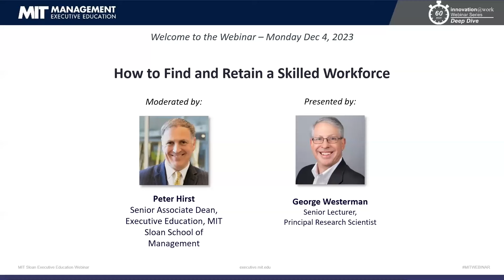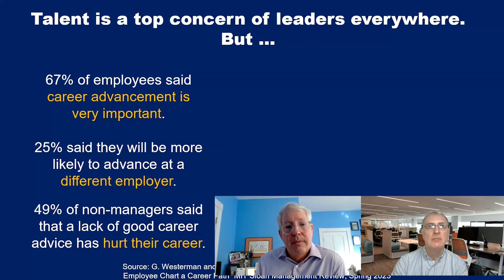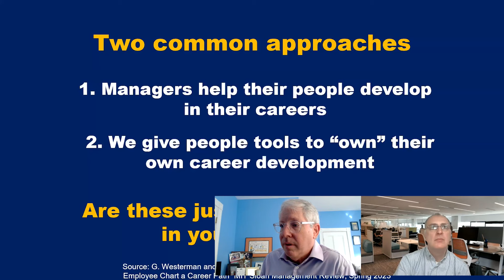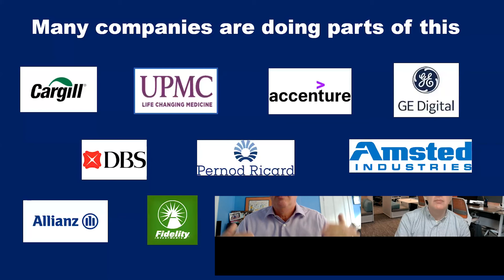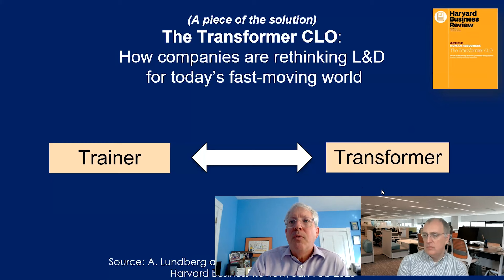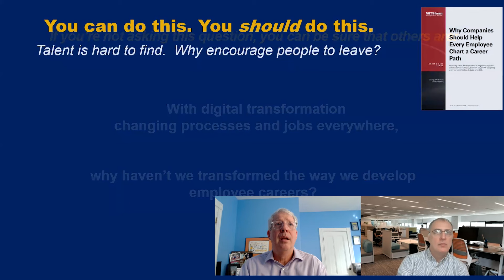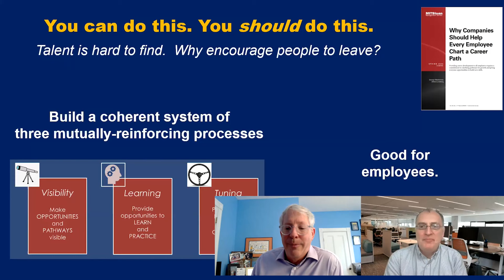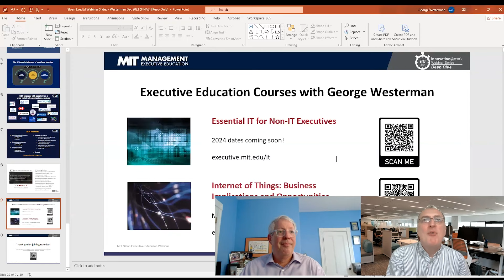How to Find and Retain a Skilled Workforce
When it comes to talent development, does your company help everybody to grow, or just a select few?  Do your career development policies sound better than they actually are?  In a recent survey, two-thirds of company-switchers cited lack of development as a key reason.  How do you ensure your talented people stay and reach their full potential?

According to new research co-authored by MIT Sloan Senior Lecturer Dr. George Westerman, the secret to employee satisfaction and retention is to give career development opportunities to all of your people, not just the high potentials. Unfortunately, most companies’ career development methods do not deliver on their promise for the average employee.  But there is a way to provide good career development at scale, without breaking the bank.  In this webinar, Westerman will discuss findings from their survey of over 1,000 workers and interviews with 25 large organizations to reveal the best practices to implement and pitfalls to avoid.

Learn more from Westerman during his courses:
Essential IT for Non-IT Executives:
executive.mit.edu/it

Internet of Things: Business Implications and Opportunities
executive.mit.edu/iot